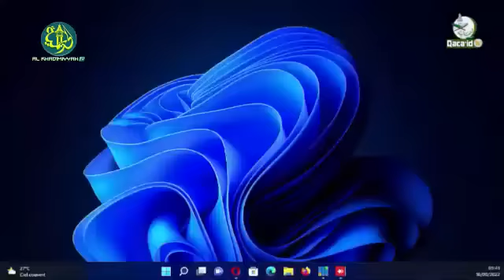Magal 2022 | Mawahibou (Intégral) psalmodié par le Kurel 1 HT c DKH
Mawahibou (Intégral) par Kourél 1 Hizbut-Tarqiyyah Cellule Darou Khoudoss

Manifestez votre soutien à Al Khadimiyyah Tv aux collectes de Kopar Express.
) vous pouvez directement et en un clic, participer à cette cagnotte,
TELESPECTATEURS | Donnez votre avis et participez à l'amélioration de votre chaine (Al Khadimiyyah TV) en devenant membre du « Khudâm membership !